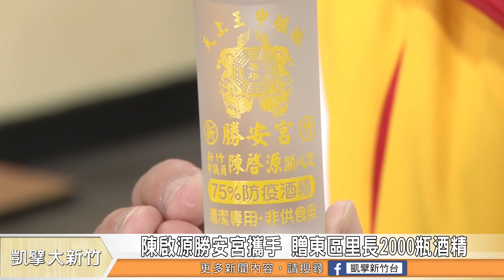陳啟源勝安宮攜手 贈東區里長2000瓶酒精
為了對抗新冠肺炎，新竹市議員陳啟源與勝安宮合作，致贈75%的酒精隨身瓶送給新竹市的民眾與機關團體，不過送了一萬多瓶還不夠，這次他們準備了2000瓶的酒精，發放給新竹市東區里長聯誼會，盼望里長幫忙發給民眾，也讓里長們自己有更多的保障。